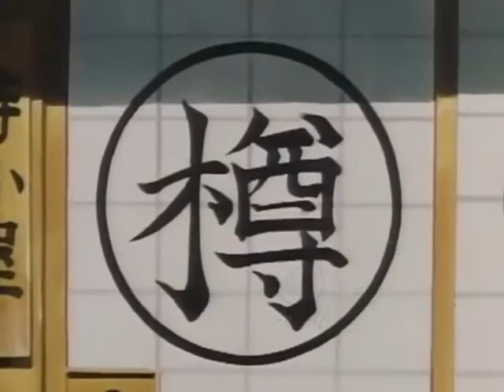Saber Marionette J Ep. 25 FINAL (Dublado) [Locomotion Brasil]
Locomotion Brasil... Obrigado pela bela infancia !!!
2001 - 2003